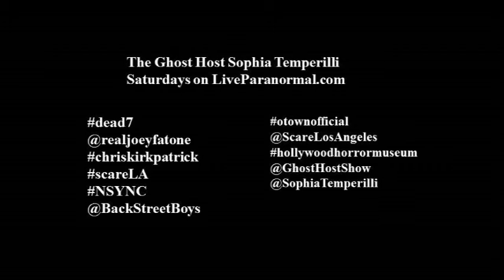JOEY FATONE and CHRIS KIRKPATRICK of NSYNC promote 'Dead 7' film!!:)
JOEY FATONE and CHRIS KIRKPATRICK of NSYNC promote Syfy Channel's feature film 'Dead 7' at ScareLA with The Ghost Host Sophia Temperilli of LiveParanormal.com hosting for The Hollywood Horror Museum!!  ENJOY the interview:)